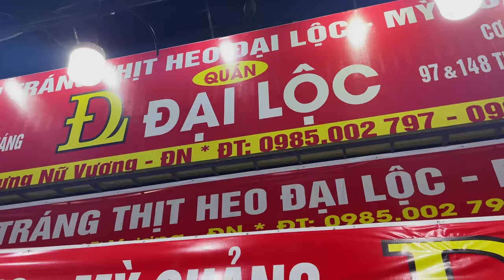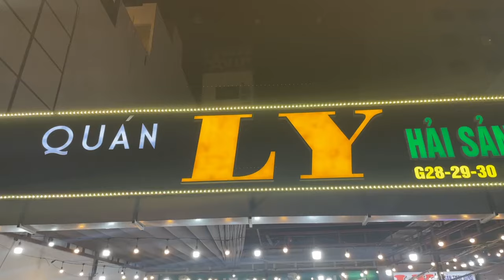DA NANG STREET FOOD WITH A LOCAL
In todays video I explore Da Nang street food with a local. I met dee when I finally decided to get a haircut. Dee owns his own salon/barber shop and while we were talking I noticed his impeccable English. As we chatted I learned he is extremely passionate about the local food scene and asked hime if he wanted to join me on a Da Nang street food journey. He obliged and here we go.

First stop was Hờn Fishcake Noodle Soup for Bún chả cá. A savoury broth with delectable fish cakes and pork set with noddles. A beautiful introduction to central Vietnam cuisine.

Next up, we headed to Bún mắm Ngọc for their Bún mắm nêm. A dry noodle dish with your choice of protein and the super pungent mắm nêm as well as papaya, fresh herbs and cashew oil. Despite it's heavy aroma, the flavour of mắm nêm is other worldy delicious.

After being blown away with mắm nêm why stop at just one dish with it? So we head to Quán Đại Lộc  for Bánh Tráng Trộn Thịt Heo. Here you make your own delicious pork rolls with pork, herbs, sour mango, unripe banana, rice noodels and of course your rice paper. Dip into the mind blowing mắm nêm and enjoy. Theses delectable rolls are to die for.

Still not willing to stop on the mắm nêm we head to Quán Ly for cá đuối nướng & bèo dạng. Or grilled stingray and morning glories. The stingray is slightly chewy yet flaky at the same time with a very subtle seafood flavour. We make rice paper wraps again and dip again into the mắm nêm. We also got a fish sauce and chili dip but prefer the mắm nêm.

Our final stop I have no idea where it is or what is was called. Sorry, I was super full by the point. Here I go after the Da Nang style of eating Trứng vịt lộn or balut. Balut once again being a fertilized duck egg with the embryo still inside.

Dee is an amazing young man so if you need your haircut when you are in Da Nang pay Dee a visit.

Follow Along!

00:00 - Intro
00:07 - Da Nang Intro
00:49 - Hờn Fishcake Noodle Soup - Bún chả cá
04:35 - Bún mắm Ngọc - Bún mắm nêm
09:29 - Quán Đại Lộc - Bánh Tráng Trộn Thịt Heo
12:59 - Quán Ly - cá đuối nướng & bèo dạng
17:44 - No idea where we were - Trứng vịt lộn
18:37 - Danang outro